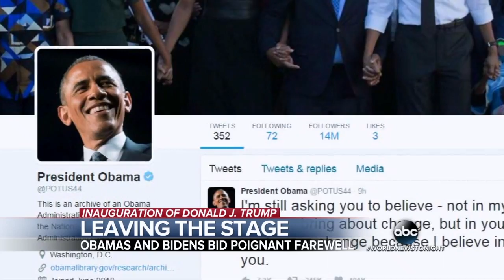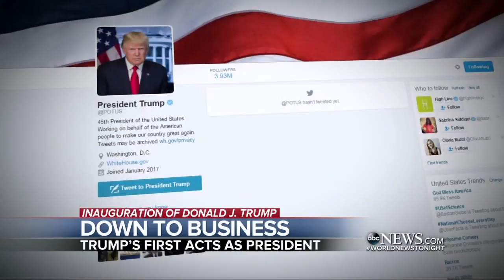WJLA HD 20170120 1830